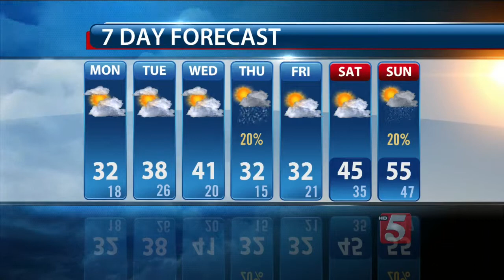Lelan's Afternoon Forecast: Monday, February 23, 2015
Lelan Statom's afternoon weather forecast for Monday, February 23, 2015.